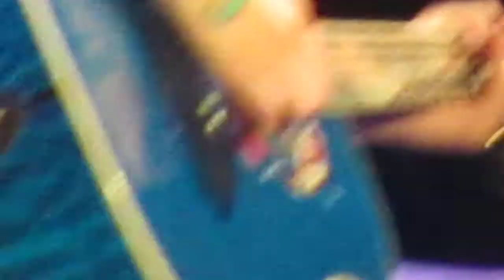last kiss- taylor swift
6/21 speak now tour w/ randy montana, needtobreathe and taylor swift.
hd is preferred.